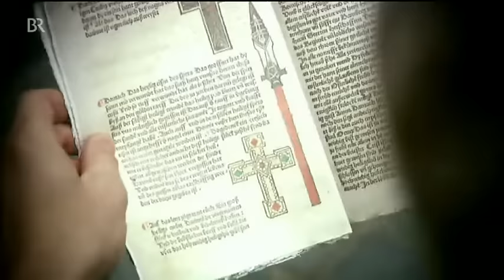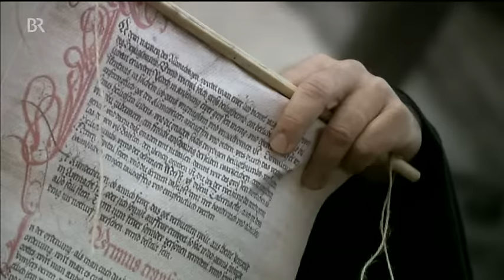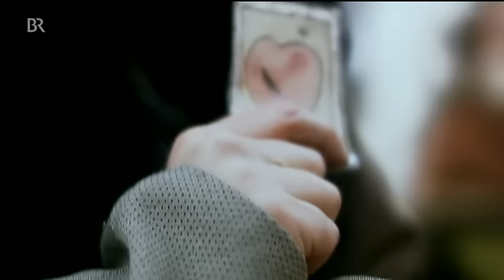Das Bayerische Jahrtausend - 15 Jahrhundert Nürnberg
Bayerische Geschichte anders erzählt